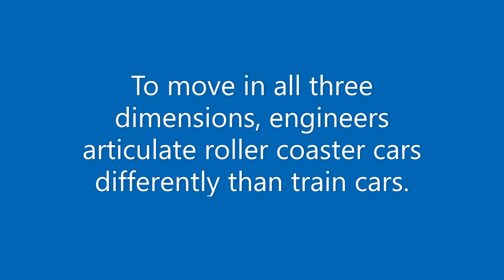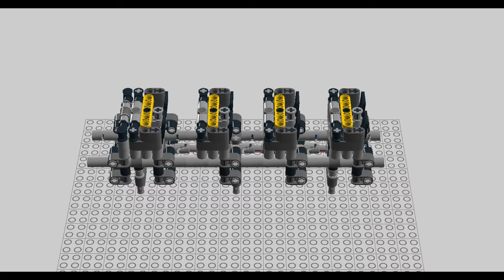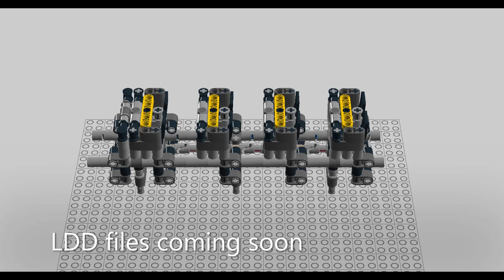Design of Roller Coaster Trains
This video covers:
Classic and Trailered articulation
Types of wheels